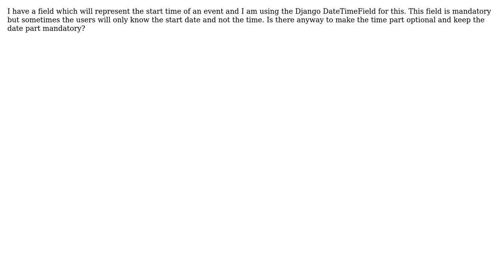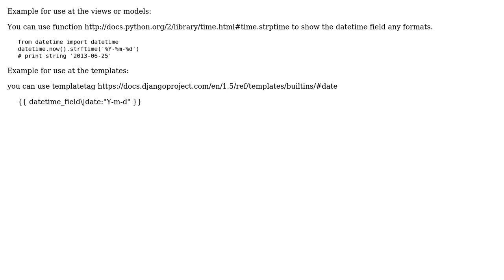Django DateTimeField with optional time part (2 Solutions!!)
Django DateTimeField with optional time part

With thanks & praise to God, and with thanks to the many people who have made this project possible! | Content (except music & images) licensed under CC BY-SA | Music | Images & others | With thanks to user SteveC user Dmitrii Mikhailov user Abbasov Alexander and the Stack Exchange Network Trademarks are property of their respective owners. You are responsible for your own actions.